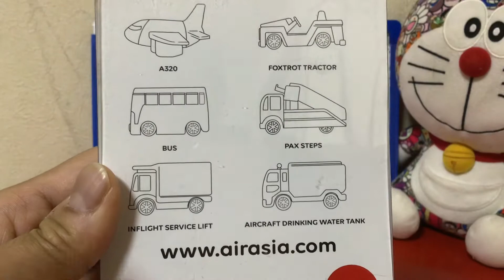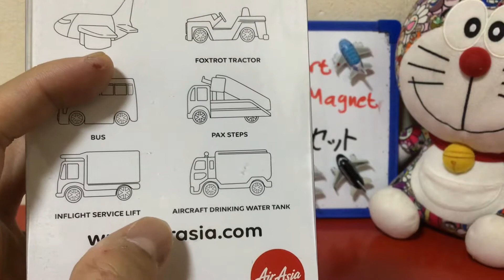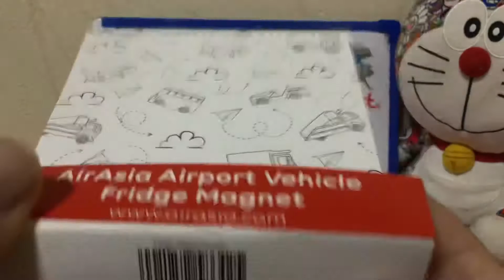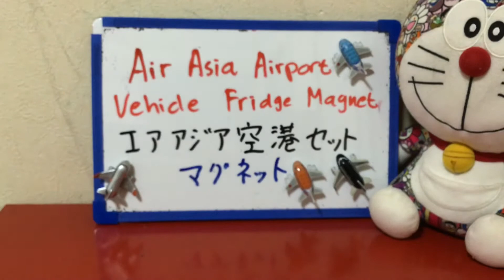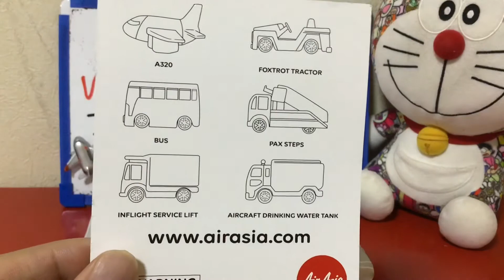エアアジアの空港セットマグネットのご紹介 Air Asia Airport Vehicle Fridge Magnet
今回、エアアジアの空港セットマグネットを紹介します。
とてもかわいいマグネット達です。

I want to introduce Air Asia Airport Vehicle Fridge Magnet
They are cute magnets